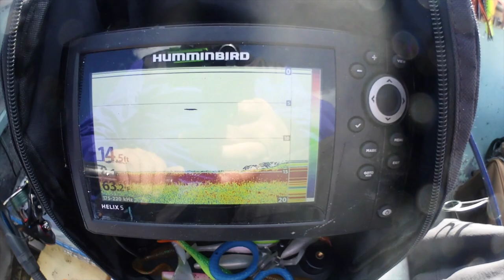Studd Lake - A North Of Nakina Walleye Wonderland!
In early September of 2019 my group and I fished Studd Lake with Deep Wilderness Outposts out of Nakina, Ontario.
Studd had really fallen to the wayside and had barely been fished until the new owners acquired it 2 years previously.
It's now a truly first class outpost destination with a newly refurbished cabin that matches the incredible fishing!
We enjoyed a stellar trip, have a look and see for yourself!